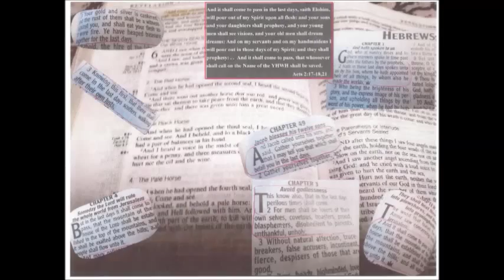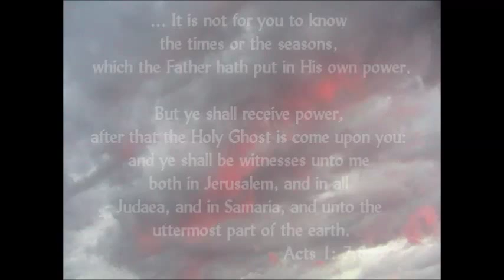The Hand of Mercy Removed